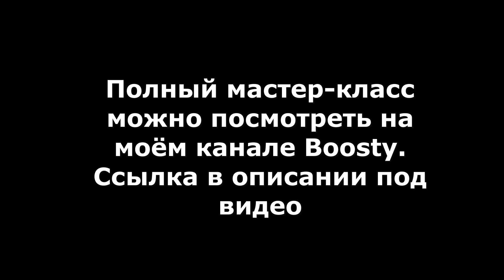Живопись маслом "Закат на море" | художник Чупринов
Друзья, сегодня напишем морской закат. Всем отличного настроения и творческого вдохновения!

Материал: холст 30х40, масло, кисти(плоская щетина -20, овальная синтетика -11, круглая синтетика-4) мастихин, разбавитель(льняное масло 30%+уайт-спирит 70%)

Набор красок: белила титановые, сиена жжёная, сиена натуральная, кадмий жёлтый светлый, кадмий жёлтый тёмный, охра светлая, бирюзовая, ультрамарин, голубая фц, фиолетовая, розовая, марс чёрный

на материалы для будущих МК, на кисти, краски и холсты

Ссылка на фотосток, откуда вы можете приобретать качественные референсы на любой вкус